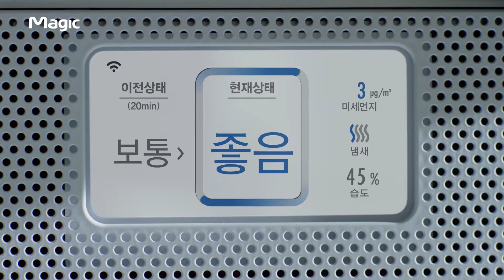[Magic] 동양매직 슈퍼청정기 TVCF 영상!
동양매직 슈퍼청정기 IOT 기능 TVCF 영상입니다!

'스마트폰이 집안일을 시작했다, 공기청정기의 일을!'

 - 청정기에 매직을 더하다, 슈퍼청정기